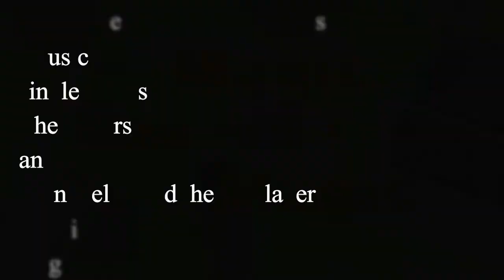Overcoming obstacles and challenges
This week I give away my number 1 secret that has changed how I do business, stopped procrastination and helped me avoid common obstacles. The ladder of success in the entertainment business is loaded with creative blocks and points of fear, but this, my biggest secret helps me push through and take challenges head on. All in a days work as a magician in business in magic behind the magic